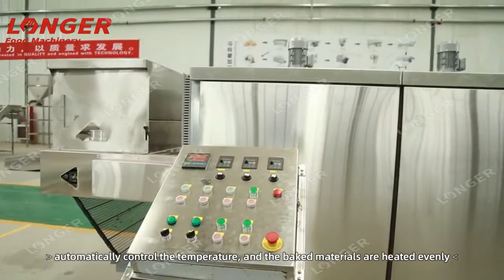Brand Automatic Nuts Roasting Machine (Continuous Type)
The heating mode of the nut roaster is divided into electric heating and gas heating. The automatic nut roasting machine is mainly composed of a conveyor belt, a heating device and a thermal circulation device to generate uniform circulating hot air. The temperature controller can realize automatic temperature control, and the roasting effect is excellent.

❤ Application of nut roaster machine: Suitable for roasting almond, cashew nuts, peanuts, pine nuts, hazelnuts, macadamia nuts and so on..